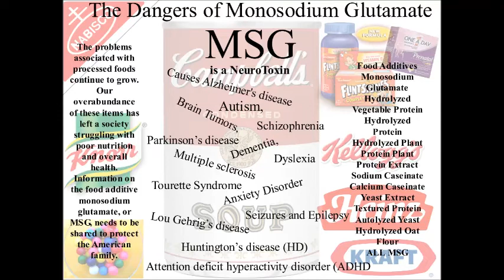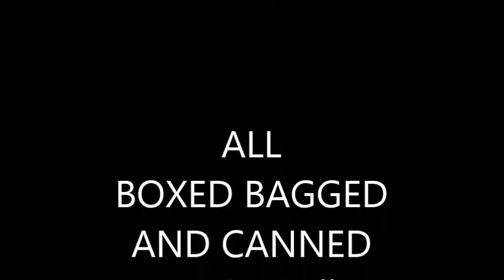NO MORE MSG, All Childrens food has MSG! Autism is the result!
Monosodium Glutamate (MSG) - The Addiction You Never Knew You Had...What Foods Contain MSG?

The average person eats much more glutamate than what is considered to be a safe and normal amount in the typical American diet. You may not see Monosodium glutamate or MSG on the list of ingredients in many of the foods you buy. That's because the food industry has figured out other names for monosodium glutamate! Beware! When these words appear on the label, the food product contains MSG: monopotassium glutamate, hydrolyzed plant protein, yeast extract, autolyzed plant protein, glutamic acid, sodium caseinate, autolyzed yeast, textured protein, gelatin, calcium caseinate. Even some so-called natural or healthy foods contain monosodium glutamate labeled as yeast extract.

The pharmaceutical industry also uses MSG, and sugar, to improve the taste of some otherwise bitter drugs. Monosodium glutamate was used in powdered baby formula until the 1960's when it was determined MSG had detrimental neurological impact on the brain of infants.